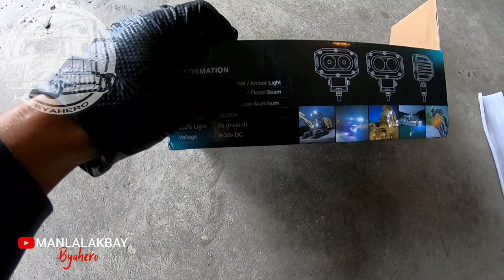Dagdag liwanag sa madilim na daan